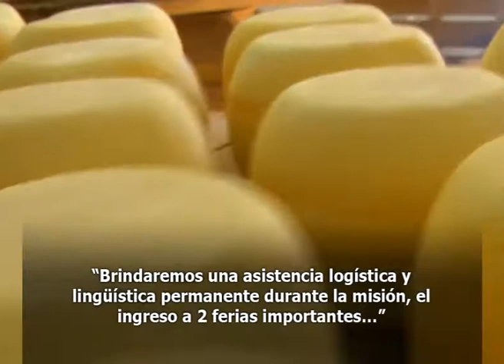Misión Técnica y Comercial a Italia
Se presentó en Rosario “La Misión Técnica Comercial a Italia”. Una actividad que es impulsada por la cartera productiva y la Cámara de Comercio Italiana local. Intenta vincular a las pymes lácteas santafesinas con la labor que desarrolla el sector de “quesos” en la península itálica.